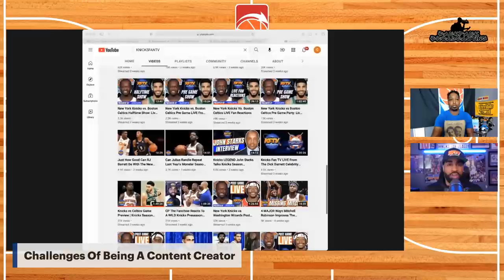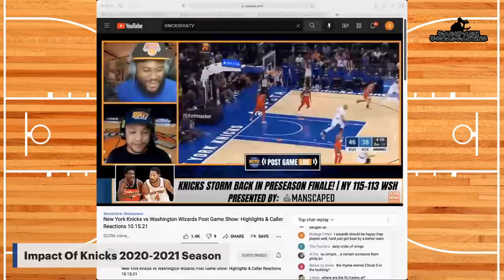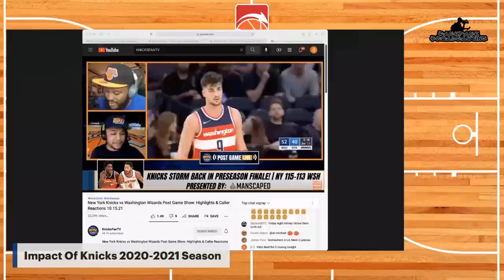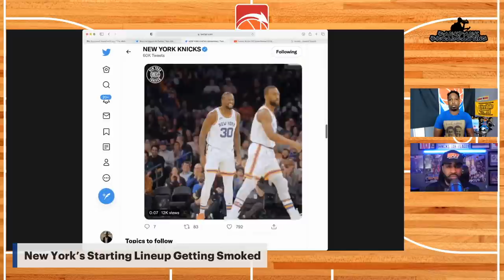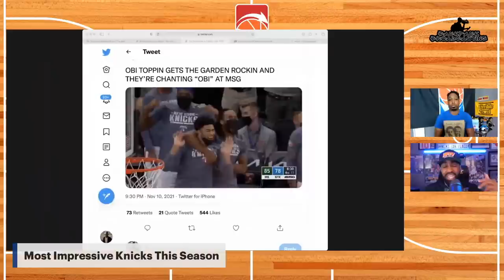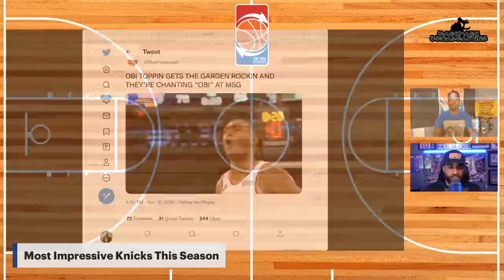CP The Fanchise Talks New York Knicks 7-5 Start | The NBA Exchange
Knicks Fan TV's CP The Fanchise joined Dexter Henry of the NBA Exchange to talk about the origins of KFTV and the Knicks at 7-5.

🏀PODCAST LINKS! 🏀